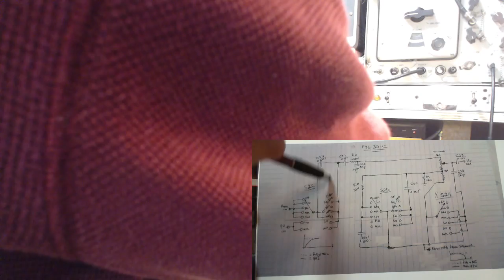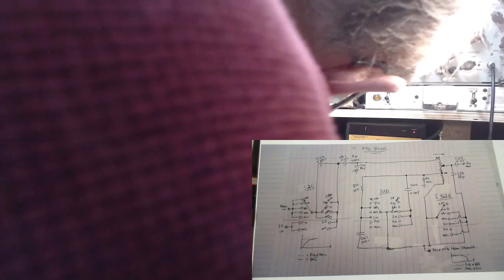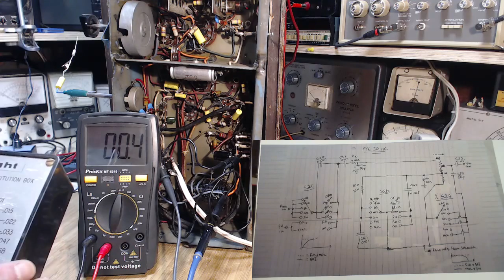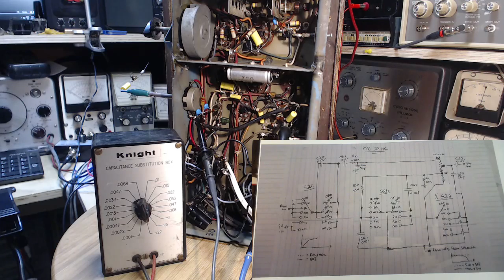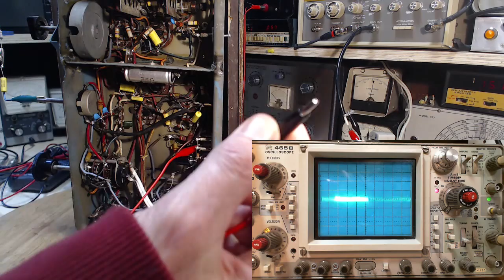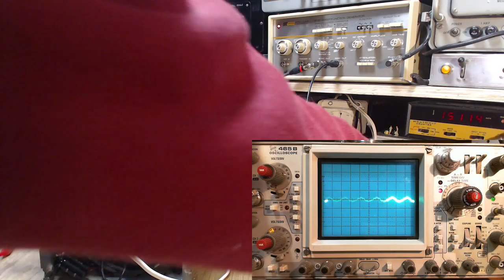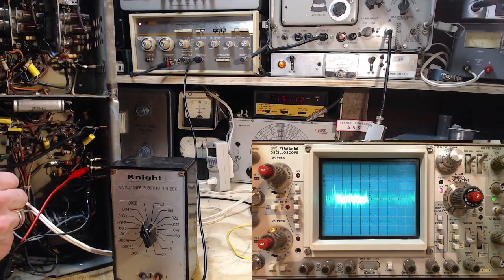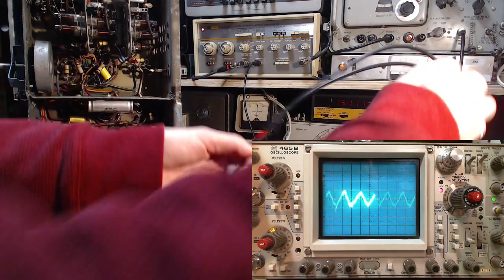PYE 39HC Shortwave Broadcast Receiver Video #30 - Fidelity Fight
I'm thinking I can improve the fidelity of the radio by adjusting the size of some critical capacitors to get more bass response so I give it a try.